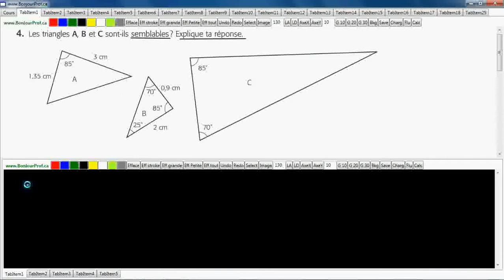Secondaire 4 SN, CST Québec Triangle semblable, conditions minimales CCC, CAC, AA exercice 4, 5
Secondaire 4 SN, CST Québec: Triangles semblables, conditions minimales CCC, CAC, AA, rapport de similitude exercice 4, 5 page 8